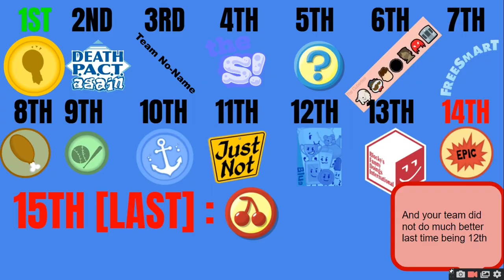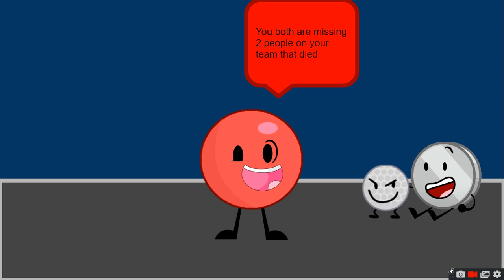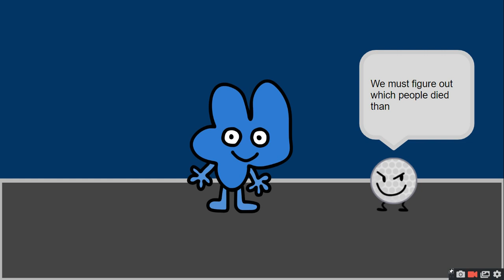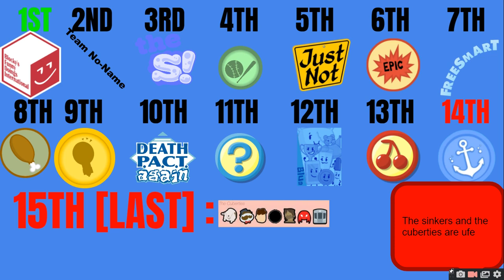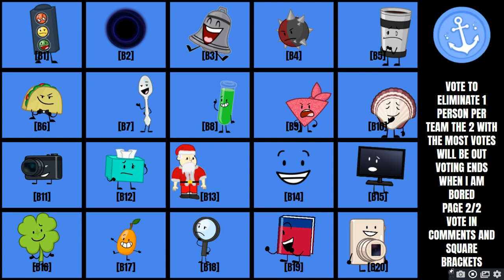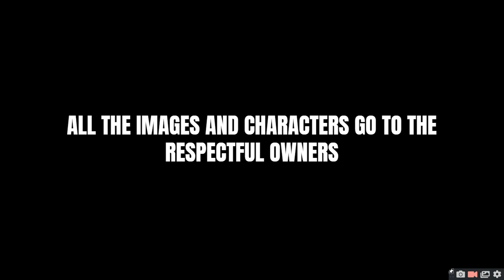Object Show Voting Episode 22 Get To The Moon [VOTING CLOSED]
welp yea
00:00 opening skit
1:03 elimination
2:42 challenge
6:37 voting
8:08 ending skit